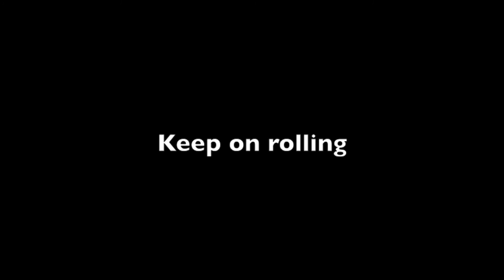BSM Tournée Départementale 2013 Finale la Friche